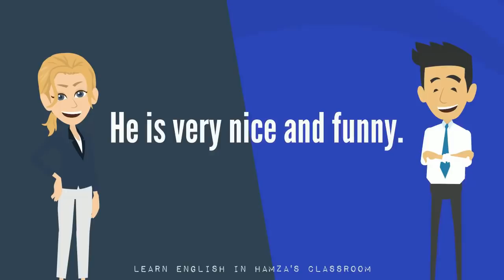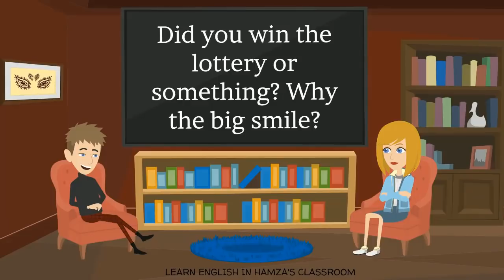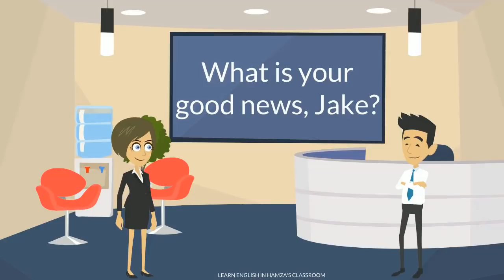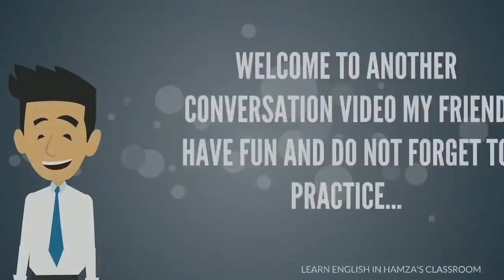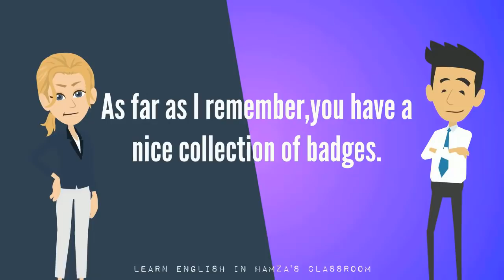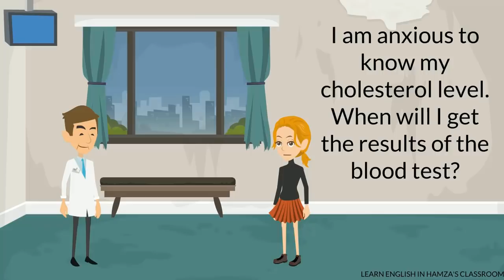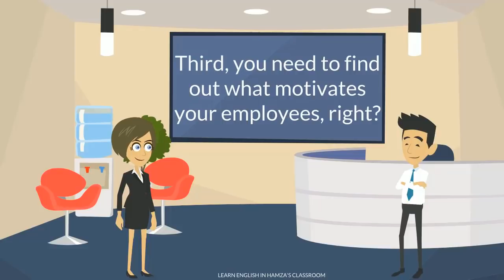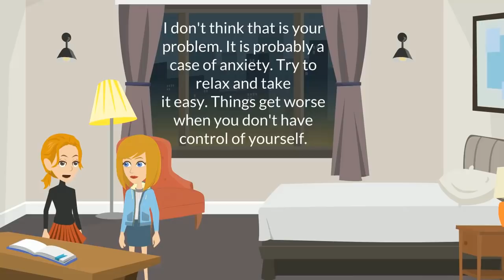Learn English Conversation | Speaking English Fluently | Season 01 - Episode 21-26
Speaking English Fluently - Spoken English for Daily Use - Daily English Conversation